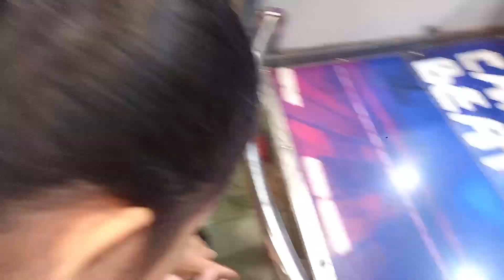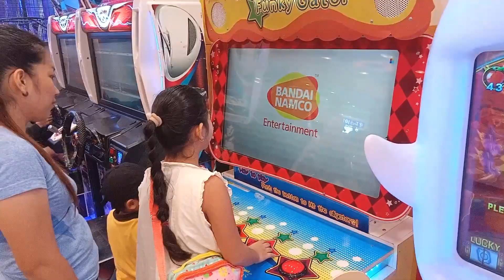lets have fun